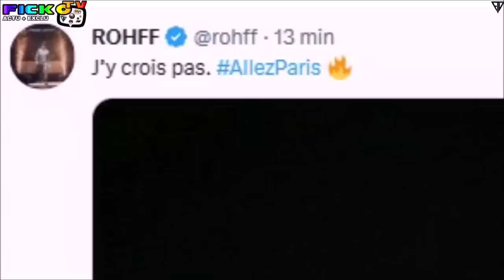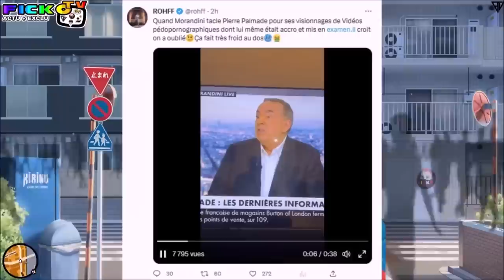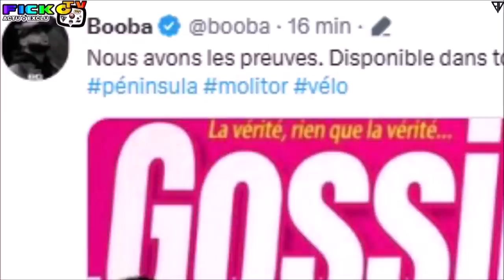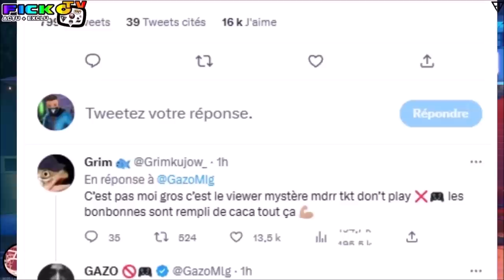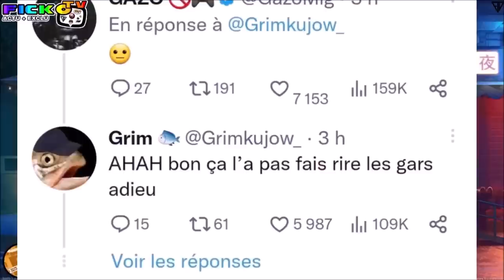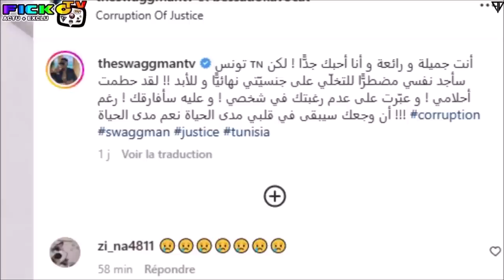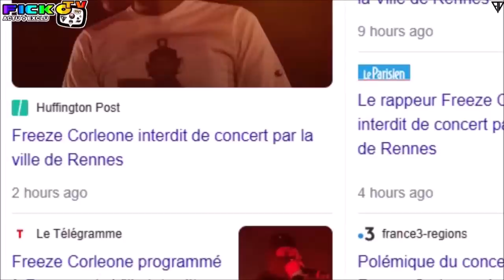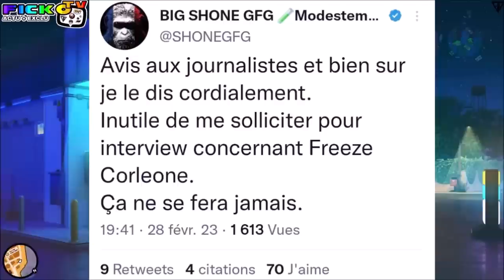FREEZE INTERDIT a RENNES, ROHFF CLASH MORANDINI, GAZO C0UP PRESSION a GRIM, IL REAGIT, BOOBA (EXCLU)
⚠️© '' 𝗢𝗻 𝘃𝗮 𝗽𝗮𝗿𝗹𝗲𝗿 𝗱𝗲 FREEZE CORLEONE INTERDIT de CONCERT a RENNES, SHONE son MANAGER REAGIT, ROHFF CLASH MORANDINI pour PIERRE PALMADE, REAGIT L'ENQUETE sur ACHRAF HAKIMI, GAZO MET un C0UP de PRESSION a GRIM et le MET en GARDE, IL REPOND, BOOBA PIQUE MAGALI BERDAH qui aurai COUCHÉ avec CYRIL HANOUNA, MALTY 2BZ PARLE de KERCHAK chez DOSE, BILTON ALBUM, BENE FILS de DEMON ONE proche de KERY JAMES et de RETOUR, NOUVELLE de KOBA LA D ENCORE en PRlSON FILM ca CELLULE en VIDEO, ZED feat NEKFEU ?!, KEMI SEBA REAGIT a GIMS et MACRON, DJ WEEDIM SURPRISE de la PART de ALKPOTE, SWAGG MAN LAISSE un MESSAGE... ℗⚡️🆕

●▬▬▬▬▬▬ FIN  ▬▬▬▬▬♥️